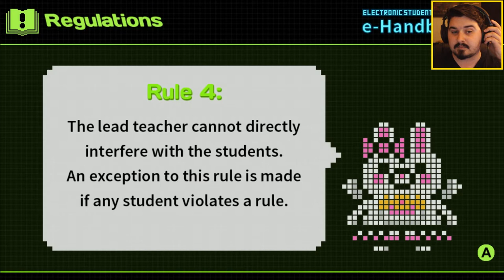MEET THE ULTIMATE CLASS! - DanganRonpa 2: Goodbye Despair Let's Play 3 (Blind)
Hope's Peak Academy is an institution that gathers all the Ultimate students and nurtures their talent for the better future. This year, Hope's Peak hosts yet another year of enrollment where our main character, Hajime Hinata, joins a class of 15 other students to enjoy a fulfilling school life...until they realize that Home's Peak Academy is not the school they all knew...We're back with the sequel to DanganRonpa: THH for yet another amazing game! Enjoy! ;D